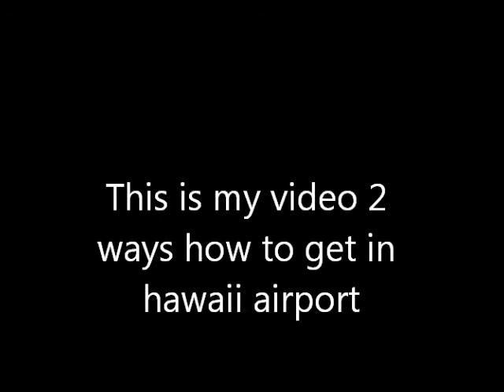TDU2 2 easy ways to get in hawaii airport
Did you like the video?Did I helped you? thumbs up!